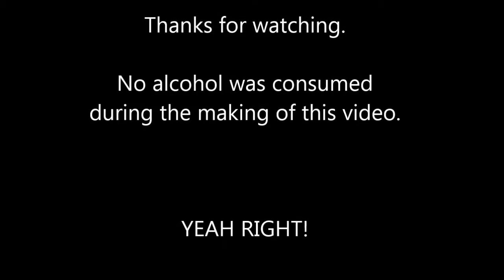Dancing Wine Glass and a Woman's Shoes - Strangely riveting.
Wine, Women and Shoes. Isn't that what life is all about?  This was my attempt at being artistic until my wife dropped her foot into the shot.  The running commentary was quite hilarious, "look at me"  "look at me"  "Are you serious?"  "Forget the glass, what about meeee?"  The music we had in the background was copyrighted so I couldn't use the original dialogue.  This version is strangely riveting with the upbeat funk or maybe my medication is too strong.